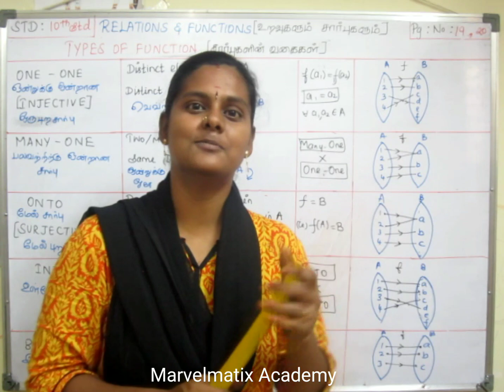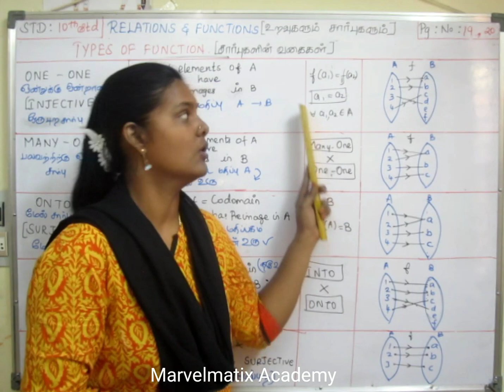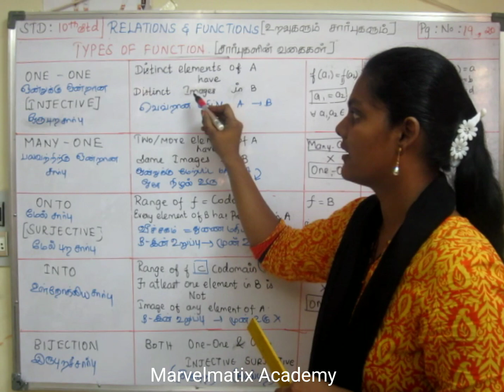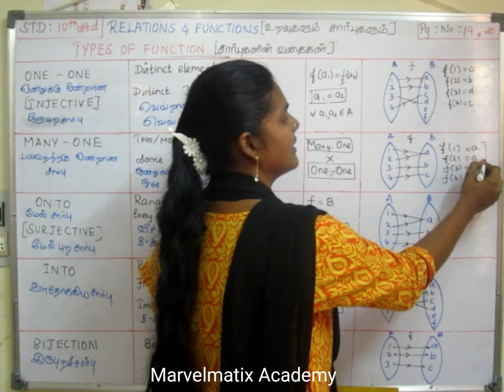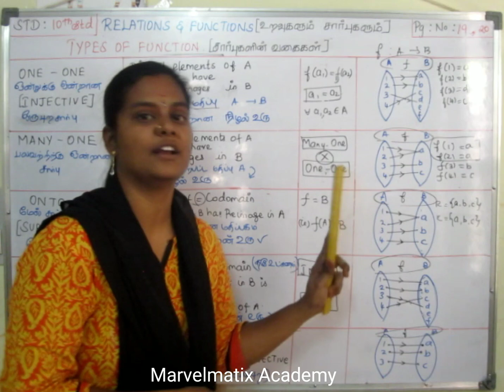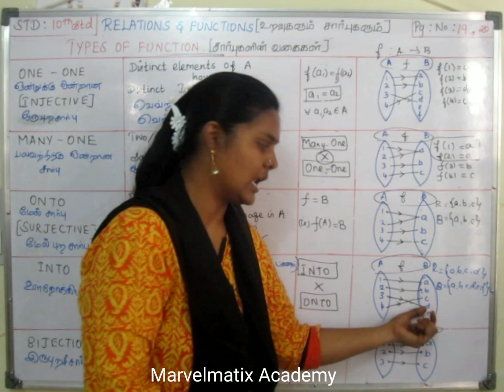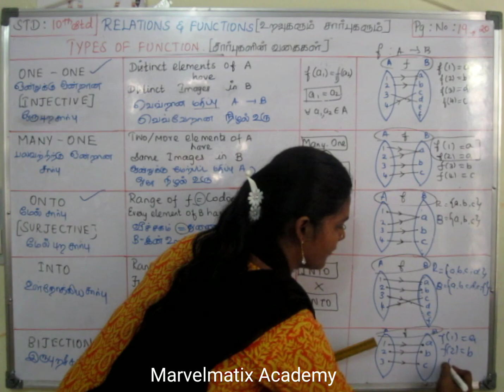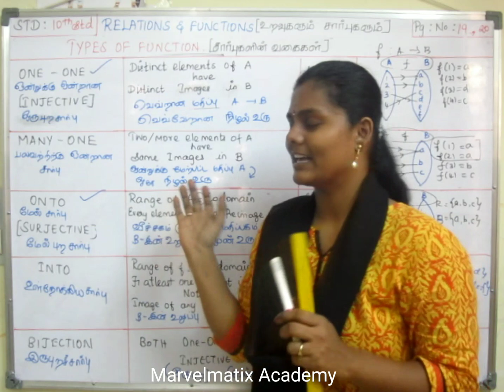Tenth std maths Relations & functions Types of functions table TNSCERT samacheer kalvi